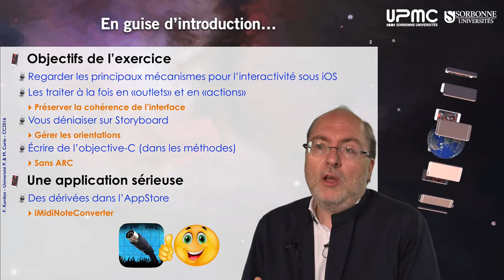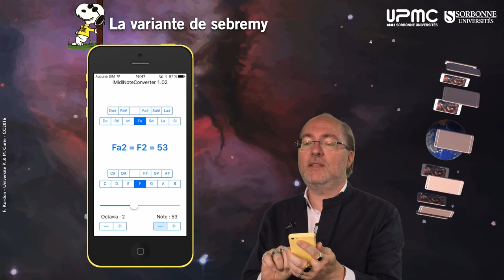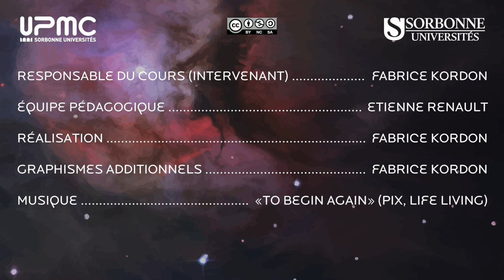033— «Dizainier» en Objective C + mode Kindergarden